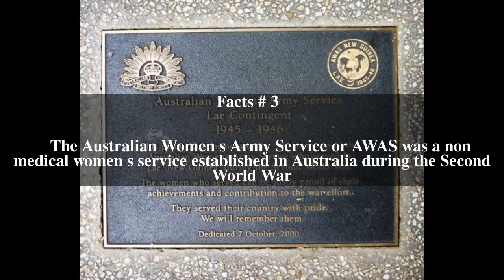Australian Women's Army Service Top # 5 Facts